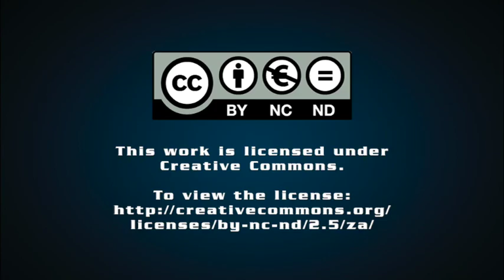Geordin Hill-Lewis shares his vision and plans for the City of Cape Town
City of Cape Town Mayor Geordin Hill-Lewis speaks with Polity about his plans and vision for the city.